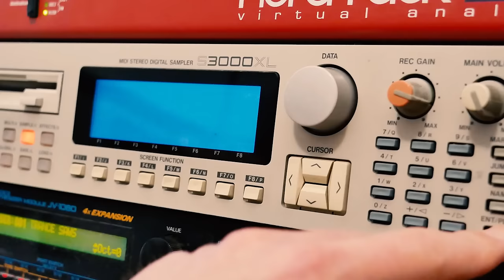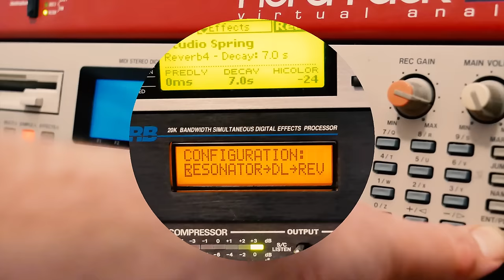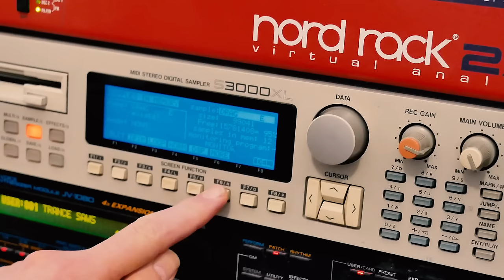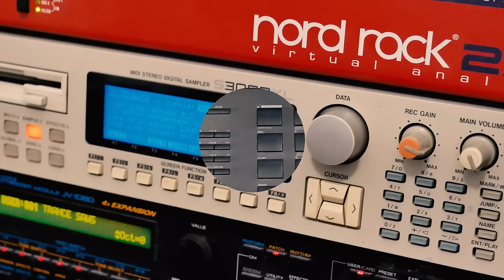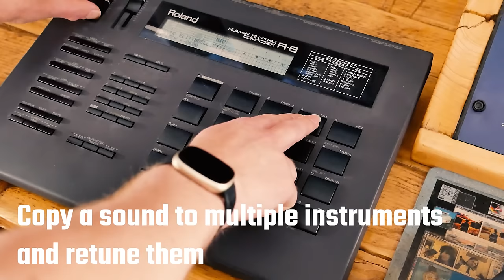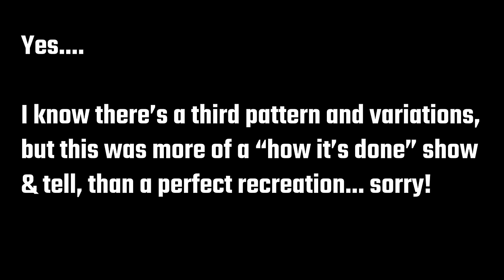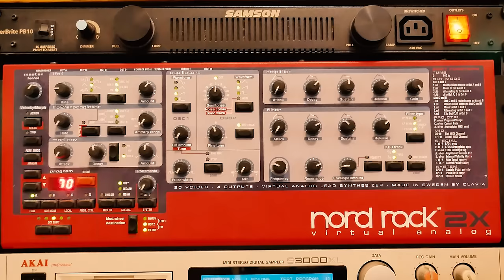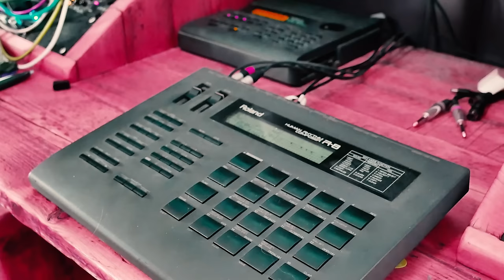Aphex Twin - Alberto Balsalm - hardware only cover/recreation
More RDJ fun, this time from 1995's 'I Care Because You Do'...

I've made use of @klm1784's MIDI file for the synth parts - full credit to them for picking this track apart and making the midi available to all

Lot of speculation about how this was created, and I've made a fist of it using very similar kit to the Xtal video I've already uploaded.  R8 for some stock sounds and as a sample trigger, the S3000XL for samples, and the Nord for the polysynth part. The Nord is sequenced by a Roland MC-50, which is also supplying timecode to the R8.

Reverb is, this time, from a Quadraverb I found for cheap in the back of a local guitar shop.